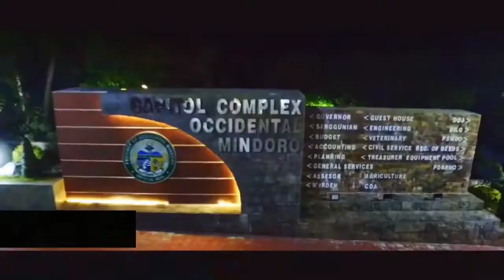Ep.3 day1]gulyasan at kulis Ang huli namin sa pot pot,,,kas kas